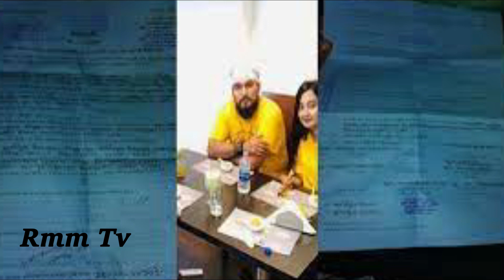গোপনে বিয়ে করেছেন নোবেল, স্ত্রীকে নিয়ে থাকেন নিকেতনের ফ্ল্যাটে!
মাইনুল হাসান নোবেল। শুরু থেকেই একের পর এক বিতর্ক তৈরি করে গেছেন। কলকাতার জি বাংলার সারেগামাপা রিয়েলিটি শো'র মাধ্যমে আলোচনায় আসেন। কিন্তু আলচনার শুরু থেকে যেমন দুই বাংলার পছন্দের তালিকায় ছিলেন তেমনি একটা শ্রেণী তার নানা সময়ের 'আচরণে' অসন্তোষ প্রকাশ করে।